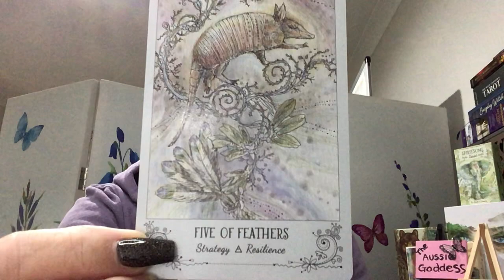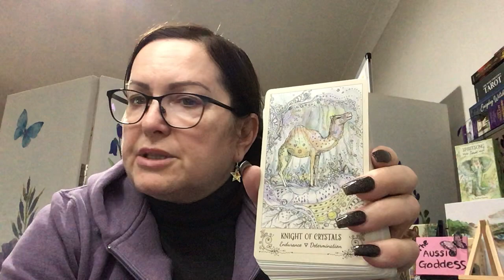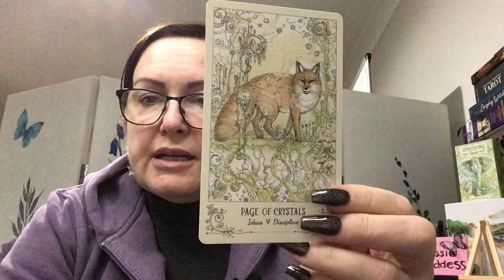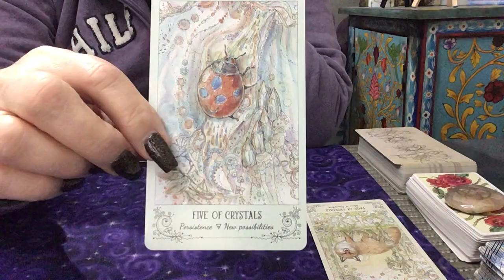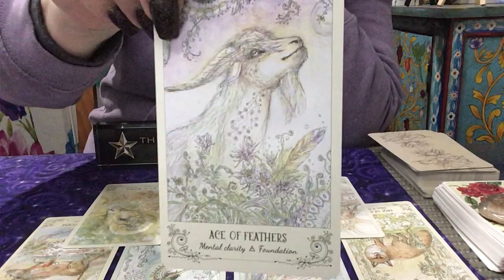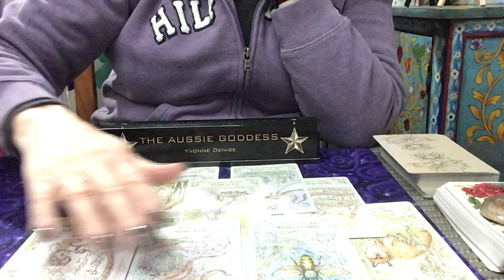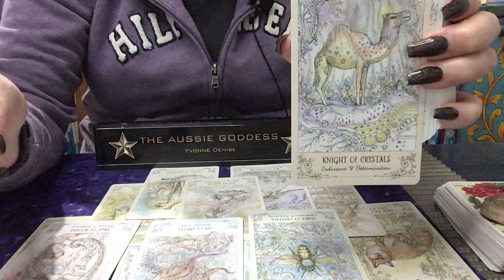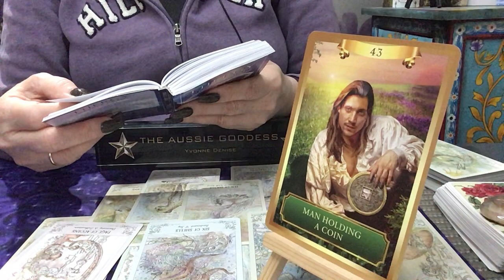Bonus Love Reading - They Are Working Things Out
PLEASE SEE BELOW FOR AUGUST GROUP INFORMATION  AND LIFE COACHING SESSIONS

I will be live on YouTube on Wednesdays at 12pm Australian time and live on Instagram on Fridays at 9am Aus time.

Weekly videos will now be posted on Thursdays instead of Sunday evenings (Aus time)

***Watch out for classes on Tarot reading (both beginner and intermediate) and classes on relationships (Twin flame and soulmate) and healing after toxic relationships - Narcissist/empath connections.